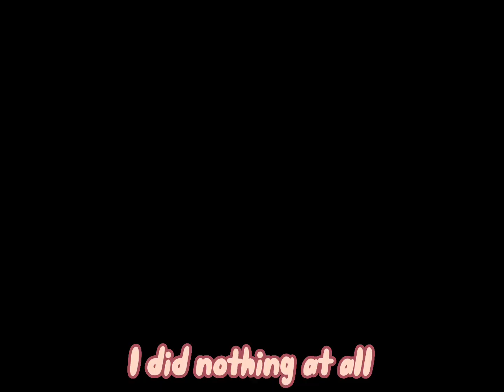I did nothing at all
This was with my bestie! I hope you enjoyed!